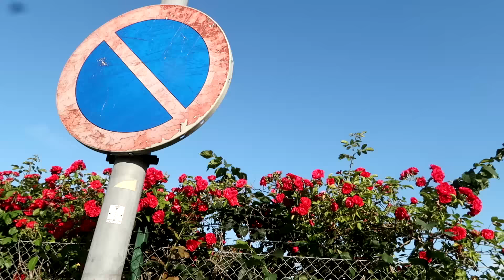MY FIRST TIME TRYING THIS!! 🛶 | A DAY IN A LIFE OF MILO IN STOCKHOLM, SWEDEN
hii you guys hope yall having a good day and staying safe and healthy!!